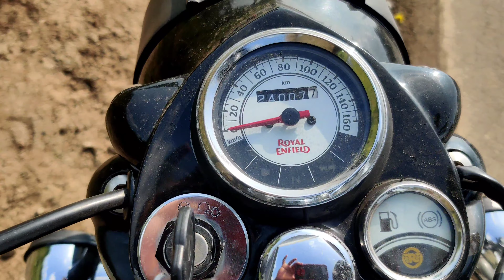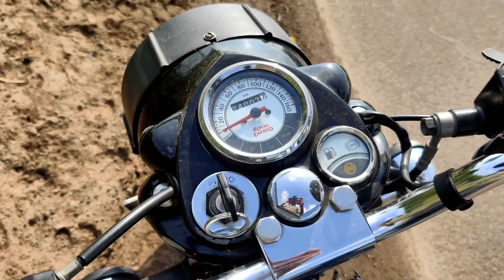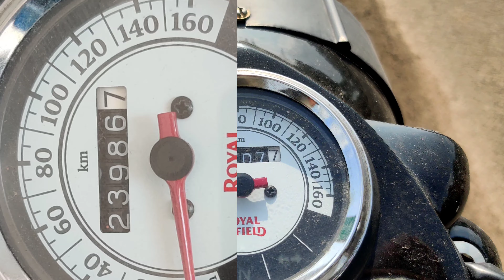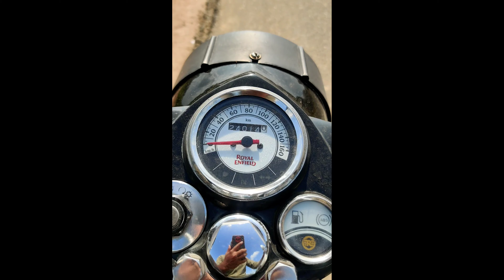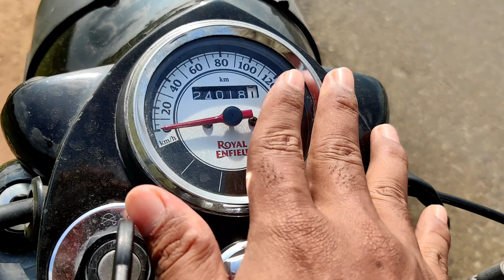RE CLASSIC 350 MILEGE TEST| Indian Oil Petrol | Mr chill View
Royal enfiled milege test for indian oil petrol .

32 km